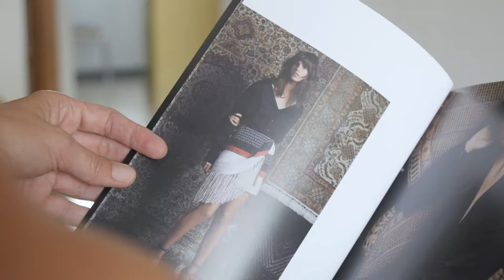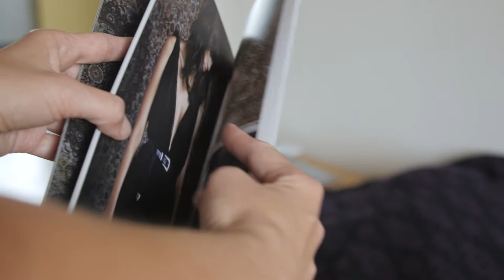Pracownia dziewiarska In Weave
Film powstał w ramach programu "Wokół Nowego Rzemiosła", który
sfinansowało m.st. Warszawa. Organizator akcji: Stowarzyszenie "Z
Siedzibą w Warszawie".
Partnerzy: NÓW Nowe Rzemiosło, Projekt Pracownie